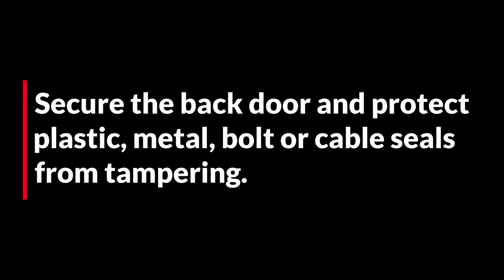ENFORCER Transport Security Seal Guard #5950 Installation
Secure your trailer or container's rear door and preserve the security seal with this seal protector. The ENFORCER® Trailer Seal Guard™ Lock #5950 is permanently installed on the trailer door protecting  the plastic, metal, bolt or cable seal from tampering and unauthorized removal. The lock goes over the seal and is secured with an ABLOY® padlock.  Can be keyed individually or to a master system.​ ​Padlock can also be keyed alike to other ENFORCER locks.